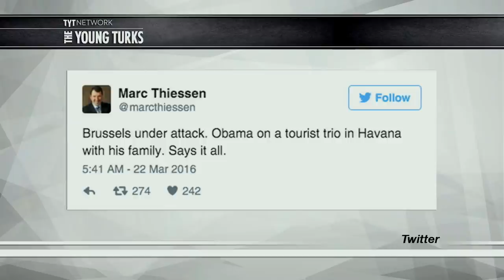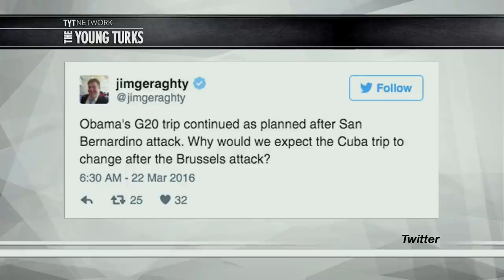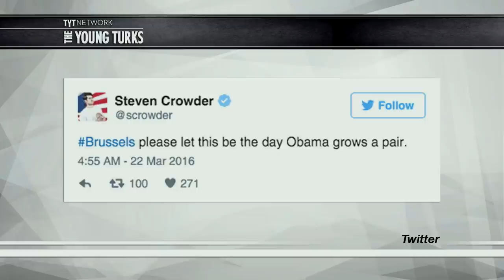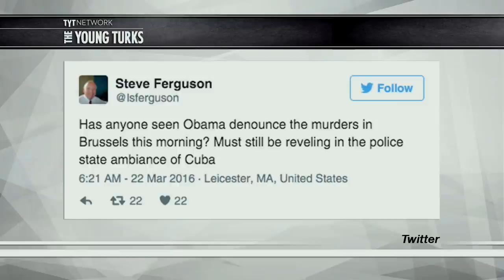Republicans Furious At Obama’s Cuba Trip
Republicans are mad about how President Obama was in Cuba while there was a terrorist attack in Brussels, Belgium because… optics?? They’re really reaching, as per usual. Cenk Uygur, host of the The Young Turks, breaks it down.

"Republican presidential front-runner Donald Trump on Tuesday argued that President Obama appeared "ridiculous" speaking in Cuba in the wake of terrorist attacks in Belgium.
"President Obama looks and sounds so ridiculous making his speech in Cuba, especially in the shadows of Brussels. He is being treated badly!" Trump tweeted.

Others on social media noted that Obama's remarks in Cuba were played on a split screen with the immediate aftermath of violence in Brussels.

The coordinated attacks early Tuesday morning in Brussels left at least 34 people dead and dozens more injured after a string of blasts at an airport and near a metro station.”*